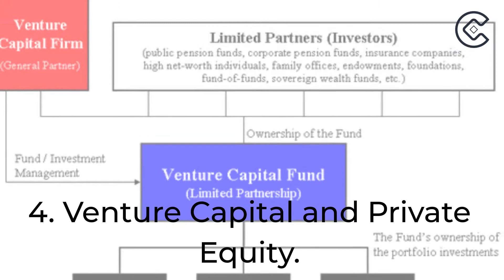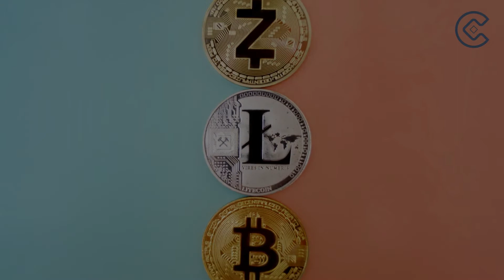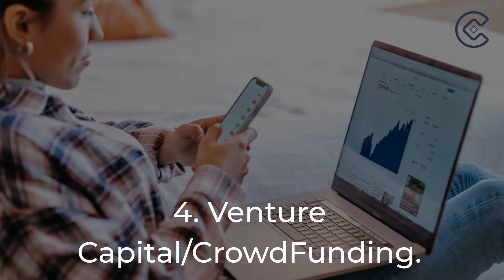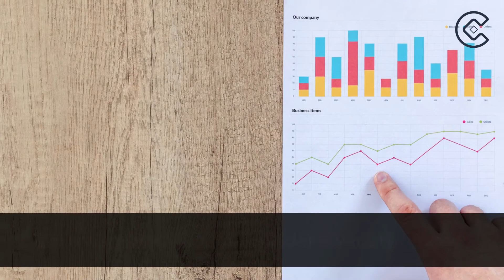Why Alternative Investment?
Alternative Investments.
Invest in property
invest in privage equity

Alternative investments have become increasingly popular as a piece of one's portfolio.

The global pandemic has changed the traditional asset allocation rules.

Alternative assets have become increasingly attractive because they offer appealing returns.

Our most prominent and legitimate Asset Classes to ourInvestors are:

1. Fine Arts and Wines.

2. Real Estate.

3. Gold & Jewellery.

4. Venture Capital.

5. Cryptocurrencies.

OUR KEY TAKEAWAYS.

1. Fine Arts and Premium Wines.

Fine Arts and Wines is a relatively new phenomenon.
There are several companies that have started tokenizing the Arts and Wines for the investors.

2. Real Estate

When investing in real estate, you can buy and own property.

You buy a house, duplex, or multi-family dwelling, like an apartment complex, have tenants live there, and collect rent.

Another option is to Finance the Developers in the form of Debt Financing.

There are other companies that have tokenized their properties.

Investors can invest as little as USD 50.00 to buy one token

and own a part of the multifamily unit or a house.

3. Gold & Jewellery.

Gold is widely regarded as a tangible inflation hedge.

A liquid asset, and a long-term store of value.

As a result, it is often a sought-after asset class and can be a strong competitor to stocks.

Gold is regarded as a great diversifier because of its low correlation with other asset classes, especially stocks.

4. Venture Capital/CrowdFunding.

Venture capital investment is another asset that has become more accessible to the investors in recent years.

It’s true that in general, this type of financial deals are happening only between wealthy investors and startup founders.

But, now even an  average person can invest in startups through so-called “angel groups” or a variety of online platforms.

Startup companies that need money can offer shares of their companies on equity crowdfunding websites.

These sites include AngelList, CircleUp, SeedInvest, and Seedrs, and more.

You can start investing your money in equity crowdfunding with just a few hundred dollars.

5. Cryptocurrencies.

With a wide range of alternative investments, cryptocurrency has become an increasingly popular choice of investment in recent times.

Several exchanges have sprung up and prominent being Binance, Coinbase, Cex.

These exchanges offer trading flexibility along with the hedge offerings.

For long term investors, it also provides staking to earn decent returns.

It is believed that the cryptocurrency has a strong future.

Because of the Blockchain technology and the characteristics of cryptocurrencies like Bitcoin.

Remember the old saying.

"Never place all your eggs in one basket".

Your investment portfolio should be diversified.

This means you should consider a variety of assets

Alternative Investment is not for the Conservtive Investors.

It's for the risk takers.

Alternative Investment = Higher Risk & Greater Potential Rewards.

To find more about Alternative Investments, visit Canti.ai  Lisbon.